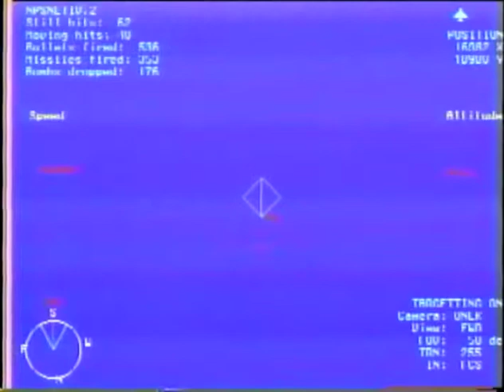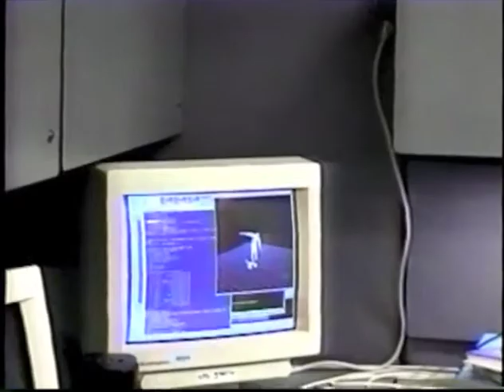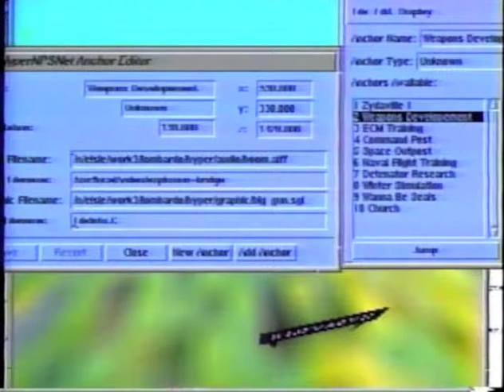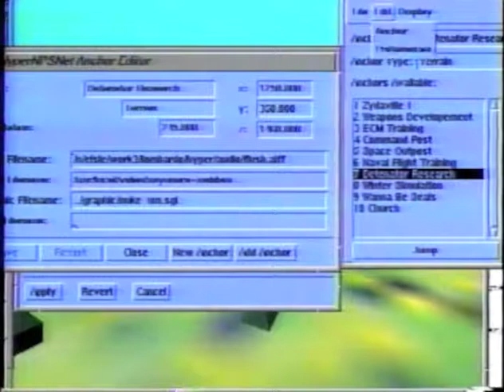Tape #001 23 Feb 1994 - NPSNET-IV & DI-WISE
Tape #001
23 Feb 1994 - NPSNET-IV & DI-WISE - first fully instrumented body suit inside a networked virtual environment.